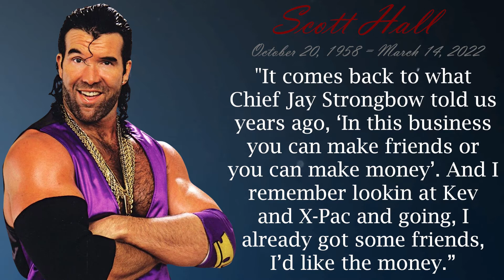SCOTT HALL Quotes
Scott Hall was a professional wrestler. He wrestled for two different organizations WWF (now WWE) and WCW. His most famous ring name besides his own is Razor Ramon. His wrestling career began in 1984 and in April 2021, he was inducted into the WWE Hall of Fame. Scott Hall was born on October 20, 1958 in St. Mary's County, Maryland and he died on March 14, 2022 in Marietta, Georgia.